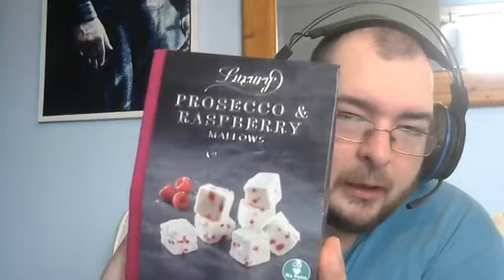Prosecco & Raspberry Mallows | Food Review | Episode #94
In this video i eat prosecco and raspberry mallows and rate them out of 5

Welcome To  😈 INSANEBRIT EATS 🍔 🍟🥧 🧁 🍰 🎂

This is my second channel where i upload food reviews and give you my opinion rating them out of 10 some of which are re uploads from awhile back putting them in one place for you to enjoy